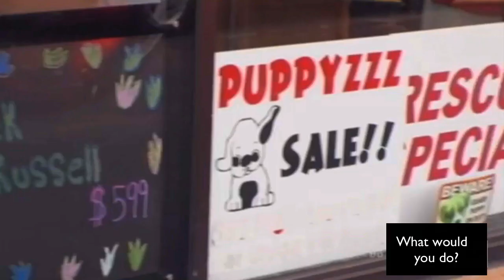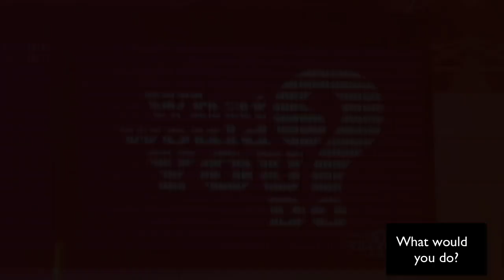(ESL) Puppy Purchase for Dog Fighting